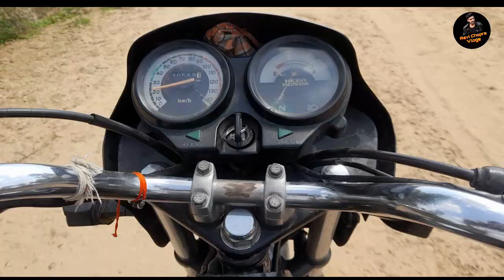आज बेजुबान डॉगी का किया रेस्क्यू || किसी की जान बचाना जीवन है